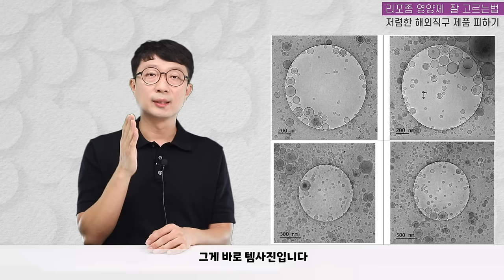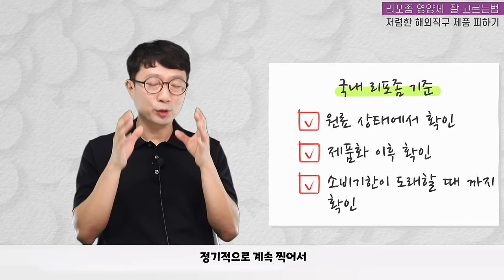흡수율 높으면 비싸도 되나? 리포좀 영양제 속지않고 잘 고르는법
제품 구매 및 건기남 1:1 상담은